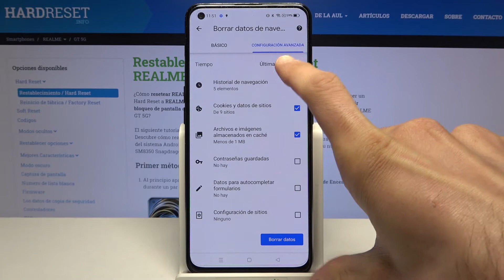Cómo borrar historial de REALME GT 5G - historial de Chrome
En este video tutorial te mostramos cómo eliminar los datos de navegación de Google Chrome en tu REALME GT 5G. Si quieres descubrir cómo borrar el historial de tu REALME GT 5G, sigue las instrucciones y hazlo con nosotros fácil y rápido.

¿Cómo borrar datos de navegación de REALME GT 5G? ¿Cómo eliminar el historial de REALME GT 5G? ¿Cómo borrar datos de navegación de Google Chrome? ¿Cómo borrar el historial de Internet en REALME GT 5G? ¿Cómo borrar el historial de páginas en REALME GT 5G? ¿Cómo borrar cookies de REALME GT 5G?